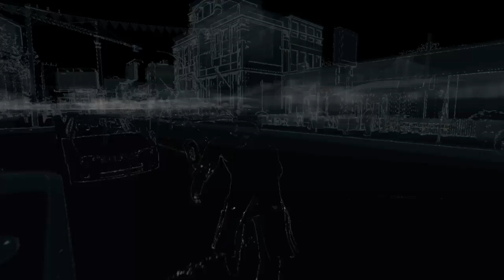WATCH_DOGS™_ How to get vehicle into Baseball Stadium ( Sunrim only )